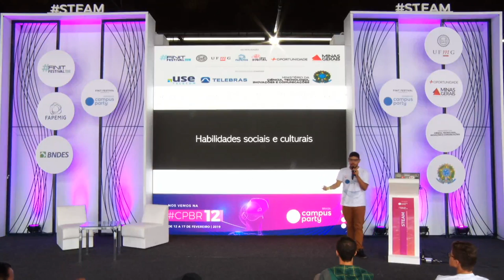CPMG3 - 5 Pilares da Inovação na Educação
Palco: Feel the Future
Data: 08/11/2018
Horário: 10h30 às 11h30
Título: 5 Pilares da Inovação na Educação
Descrição:
Nos dias hodiernos, palavras como liderança, inovação e empreendedorismo estão sempre em alta, deixando em aberto o seguinte questionamento: Como se tornar um agente de transformação ainda jovem?Logo iremos contar os desafios de se empreender com criatividade e espirito inovador. Os primeiros passos, histórias e descobertas associadas à educação.

Palestrante: Geraldo Diniz
Membro MinasUp, Membro PiraporaDevs, Estudante 4° período de SI – IFNMG, Voluntário CPBA2,CPBR11 e CPMG3, Palestrante/Organizador SEINFO 2018, Palestrante Arduino Day Janaúba 2018 e Palestrante II Encontro de Lideranças Estudantis - IFNMG"